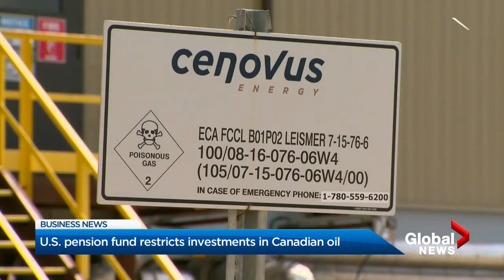BIV on Global: Federal support for Air Canada; U.S. pension fund restricts investment in CDN oil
BIV's Hayley Woodin with the latest business update